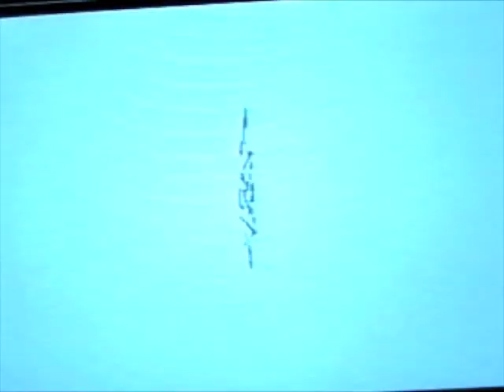SHAKTI ON TV (2003)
Liverpool hiphop crew The Shakti performing on "Made in the Northwest" Granada T.V. show February 2003

The Shakti are;
Sharlene Squire (vocals)
Ash the Gent (vocals)
Philly Whizz (vocals)
The Mak Of All Trades (vocals,production,bass,guitar,beatbox)
DJ Rasp (turntables/scratching)